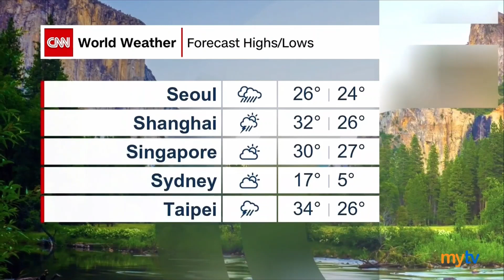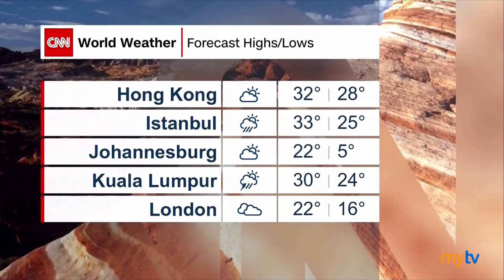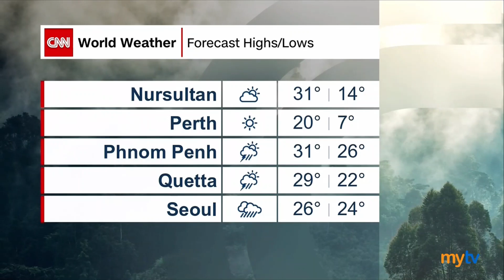CNN - Weather JUL 23, 2023